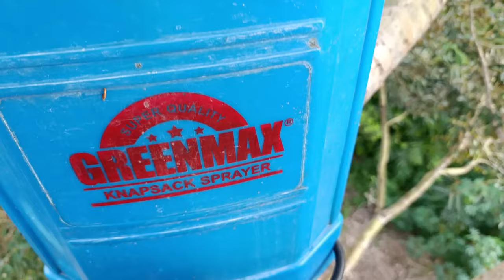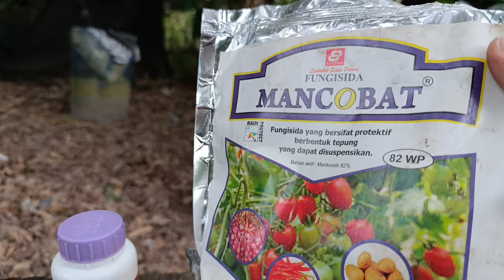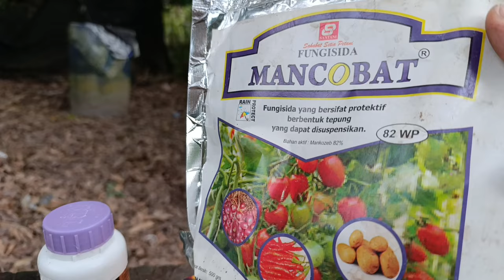Cara Mengatasi Hama Penggerek Pada Buah Durian